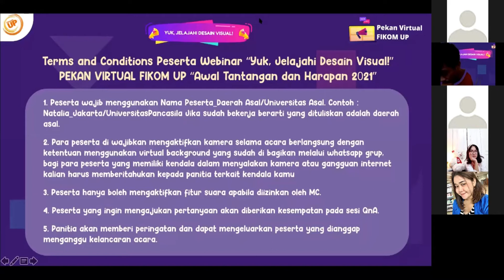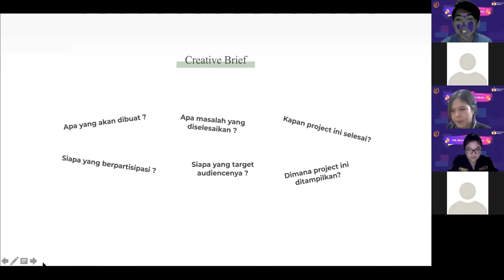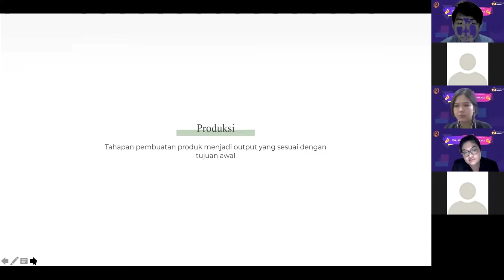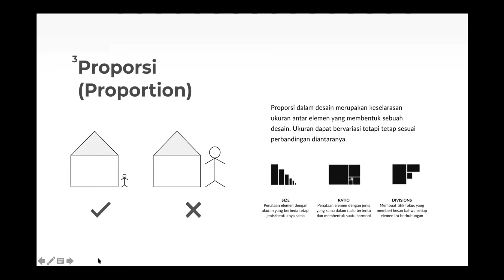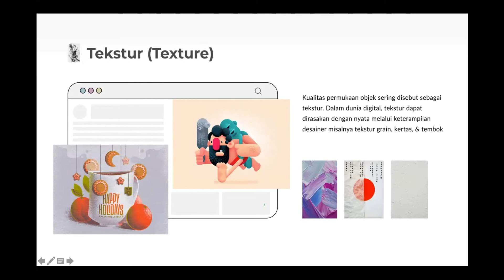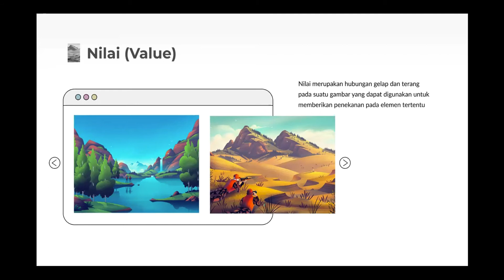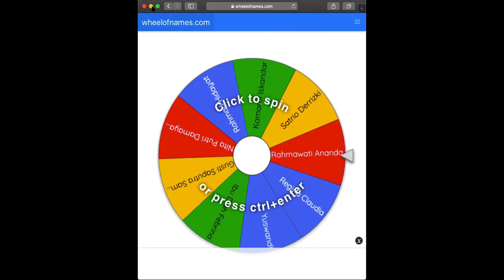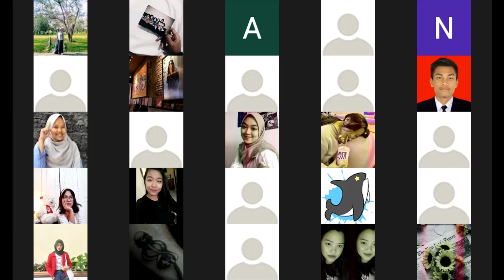Seminar Daring: Yuk Jelajahi Desain Visual dalam acara Pekan Virtual FIKom UP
Pekan Virtual FIKom UP "Awal Tantangan dan Harapan 2021" terlaksana oleh mahasiswa-mahasiswi kelas Manajemen Event FIKom UP. Seminar Daring Yuk Jelajahi Desain Visual merupakan rangkaian kegiatan keenam dari acara Pekan Virtual FIKom UP “Awal Tantangan dan Harapan 2021”. Kegiatan ini membahas mengenai masalah komunikasi melalui kombinasi elemen grafis seperti bentuk, garis, warna, dan sebagainya sebagai pemecah masalah (problem solver) dan membuat orang mengerti pesan yang ingin disampaikan melalui visual yang dihasilkan.

Pembicara :
Al Rifki Duana
(Desain Grafis Purwadhika Digital Technology School)
MC  : Wila Gestinda
Moderator : Zefannya Millenia Natalfitria
Tim Panitia :
1. Zefannya Millenia Natalfitria (Ketua Pelaksana)
2. Dyandra Radifa Imada (Anggota)
3. Rahma Ardania (Anggota)
4. Wila Gestinda (Anggota)
5. Ade Ricky Joviansyah (Anggota)